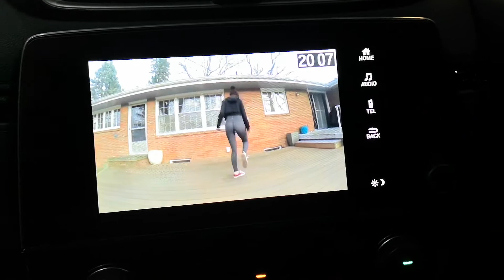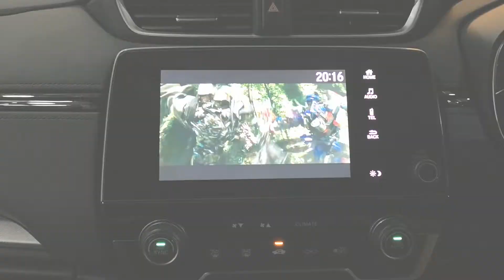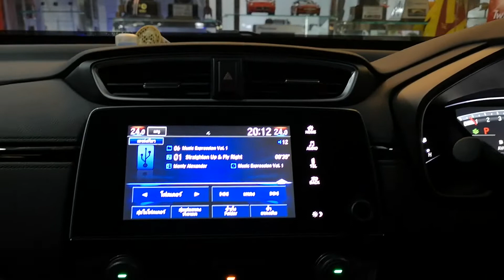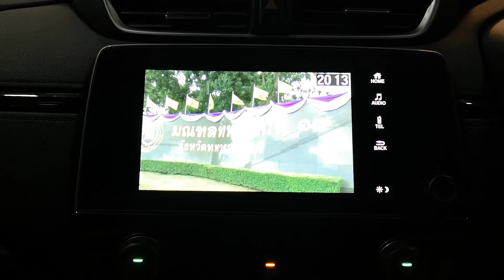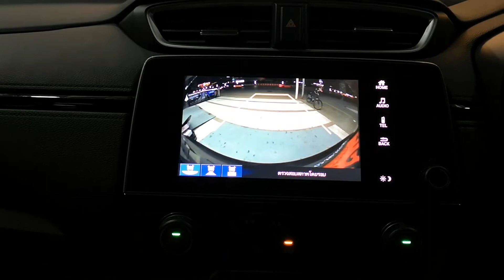ชุดสุดยอดคุณภาพเสียง Mercury Full System R62 ในรถ Honda CR-V G5 By Willy Mirage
Mercury R62

Mercury M150

Mercury CE-165

Mercury M420